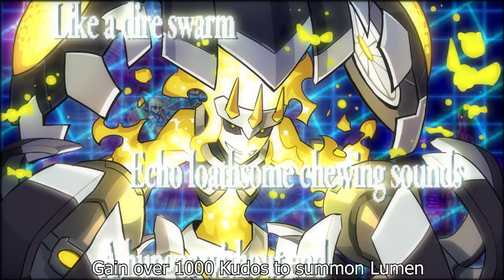Azure Striker Gunvolt 2 - Quill Outfit Mod Trailer Announcement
Hey Youtube, since the anniversary of GV1 is coming up, I decided to make this trailer also if you prefer GV1 Outfit over GV2 then this mod is for you, most of this is possible since the Quill Outfit is already inside the game files, it was unused after you beat the first two intro stages.

5.Enjoy!